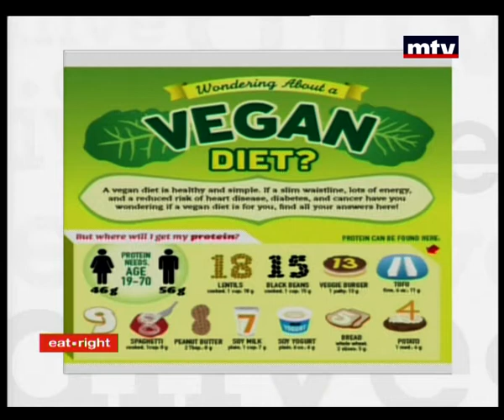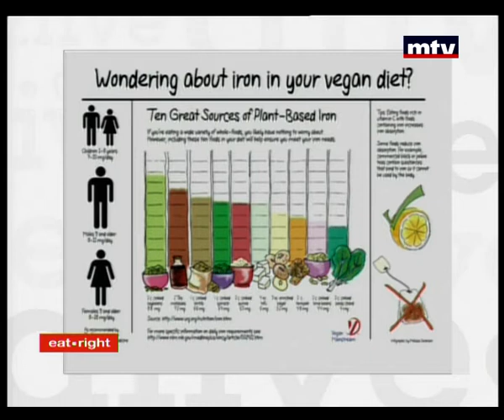Eat Right - 01/10/2014